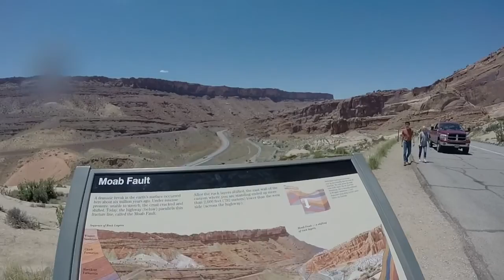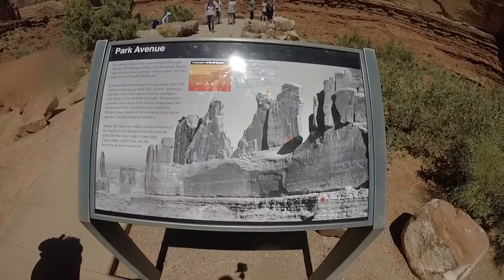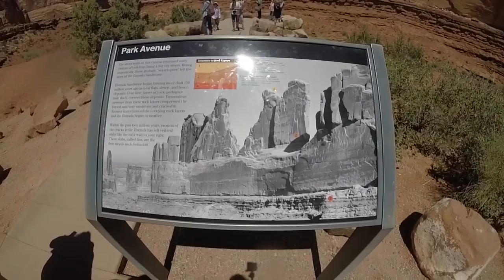Moab and Arches NP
Stories about living and traveling in our vans, boats, and motor homes, from Alaska to Mexico.  Stories about a life time of travels that continues from our home in Mexico, or whatever else is on my mind today.